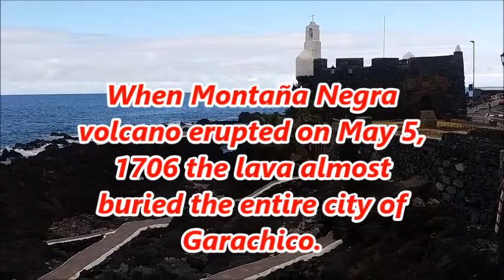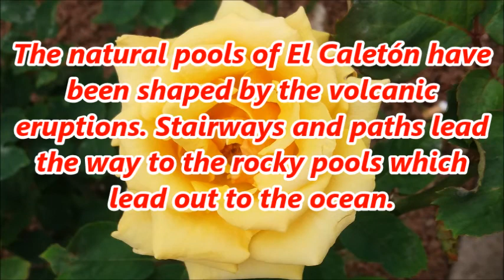Garachico Natural Sea Pool | Mt. Teide Tour 2018 | Filipina Vlogger In Vienna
GARACHICO - Amazing Natural Sea Pool - Naturally formed by volcanic eruption!